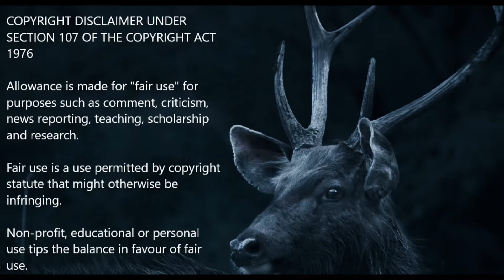17 Bangladeshi migrants drowned at Mediterranean coast in Tunisia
About Video: 17 ‘Bengali’ migrants were drowned and 380 were rescued in a shipwreck incident off the Mediterranean coast in Tunisia.

The migrants were trying to cross over to Italy from Libya through the Mediterranean.

The boat had set off from Zuwara on the Northwest coast of Libya. It carried migrants from Syria, Sudan, Eritrea, Mali and Bangladesh, said the Tunisian Red Crescent Society.

There has been an increase in the number of people trying to cross over from Libya into Europe through the Mediterranean sea.

49 Bangladeshi migrants were rescued off the coast of Tunisia from a sunken boat in  the Mediterranean sea on July 11.

43 Bangladeshi migrants drowned in the Mediterranean sea trying to go to Italy from Libya on July 3.

On June 25, Tunisian authorities had rescued 264 Bangladeshi  migrants stranded at the Mediterranean sea trying to cross into Europe from neighbouring Libya.

According to the International Organisation for Migration (IOM), from January this year till July 21, 792  migrants have died in the central Mediterranean sea trying to cross over to Europe.

UN rights chief urges Libya, EU, to protect migrants crossing the central Mediterranean.

- reports the DD News and UN News.

About Us:
iINTELLIGENCEi News is a YouTube Channel dedicated to NEWS around the World.

We cover news, world news, global news, news around the world, international news,

Regards,
Founder, President & Chief Technology Officer,
iINTELLIGENCEi News.

Please
iINTELLIGENCEi News
to get updated important NEWS Regularly